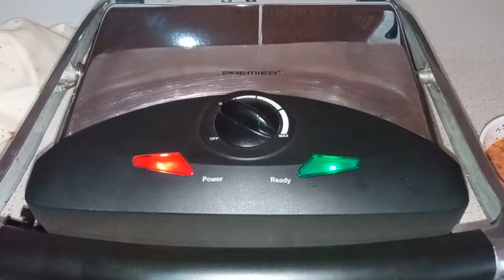🍕 ANİ GELEN MİSAFİRLERE 5 DK DA İKRAMLIK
ANİ GELEN MİSAFİRE  5 DK DA İKRAMLIK